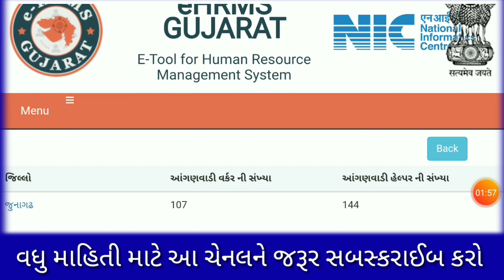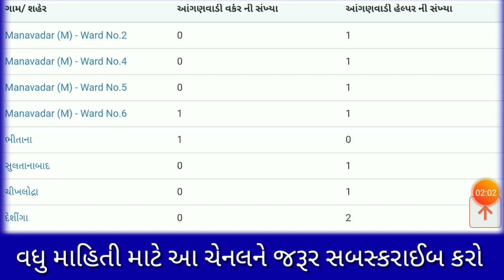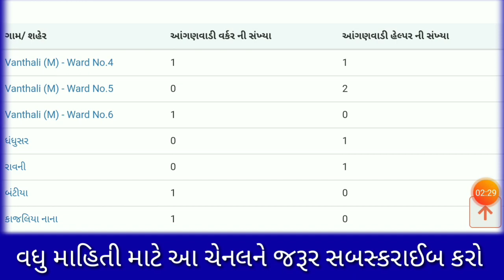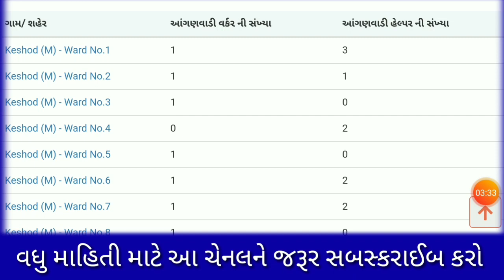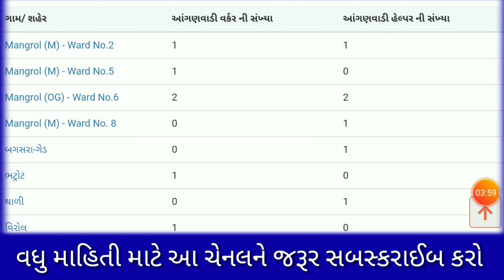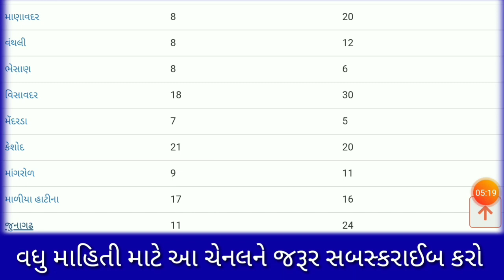જૂનાગઢ જિલ્લાની આંગણવાડી કાર્યકર હેલ્પરની ખાલી જગ્યાઓની વિગતવાર માહિતી | anganwadi vacancy 2022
sureshrapar કાર્યકર તેડાગર ખાલી જગ્યાઓની વિગતવાર માહિતી anganwadi vacancies | icdsbharti
ફરજીયાત મામલતદારનુ રહેઠાણનુ પ્રમાણપત્ર મેળવવા અરજી | આંગણવાડી ભરતી 2022 ગુજરાત | anganwadi bharati 2022 gujarat

ધો. ૧૦ કે ૧૨ મા એક કે બે, વિષયમાં ફેલ હોય પછીથી પાસ હોય તો ગુણ ગણતરી  વિડીયો જોવા નીચેની લિન્ક પર કલીક કરો